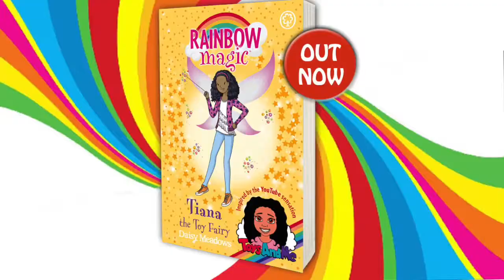Giant Balloon Toy Surprise Stuck In My House Part 3